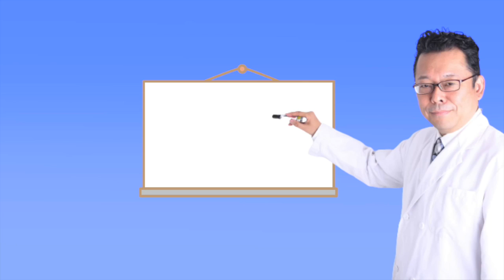抗不安薬は、うつ症状に効くのか？【精神科医・樺沢紫苑】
【質問】「抗不安薬で、うつ症状が楽になることはありますか？」
質問者：はるはるさん